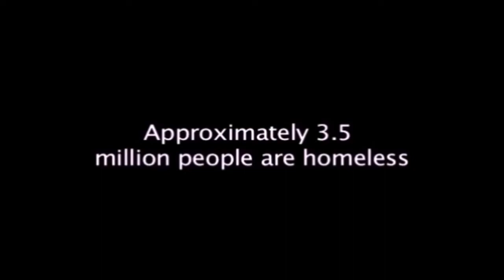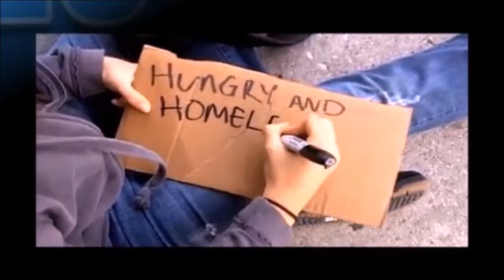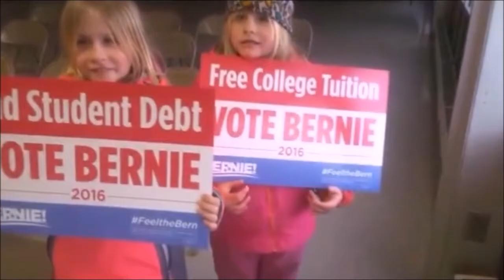Justice Democrats Progressives Fight Back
Justice Democrats and Progressives need to fight back against corruption. We need to come together so we can take back our government. We need the Justice Democrats to help take back the government for the people. If we stick together we are unstoppable. Justice Democrats are an organization that wants to take over the democratic party from with in and stop all the corrupt politicians who take money. Justice Democrats know that if we don't get the money out of the system the government will never help the people. Justice Democrats also fight against Donald Trump and the Republican party who will never fight for the people.  Join the Justice Democrats in fighting back so we can fight for universal Healthcare and a higher minimum wage and paid leave for woman. Lets fight for the misfortune .